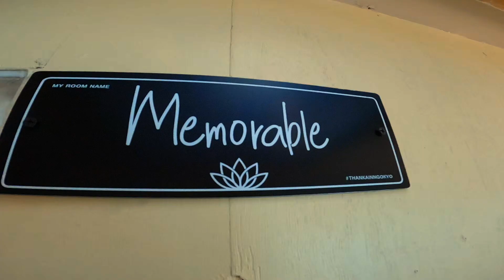Renjo La Pass! 5360 m - Nepal 2022🇳🇵- 3PT - Island Peak - Day 10/11 - Lungdhen - Gokyo - ITA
Giorno di ripristino e giorno del primo passo a 5360 m. Non avevo ancora recuperato al 100%!
Però Thank Inn Top per rifarsi completamente, tra doccia da 9 dollari e ultra cibo!

Total actual distance: 11 km
Total actual walking time: 4h39
Ascent: 1039 m

This video has been made with my Sony Zv-1 (without any gimbal), Deity Microphones V-Mic D4 Duo and GoPro Hero 10 Black.